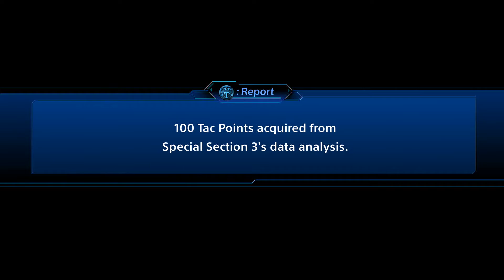Zagato! - Super Robot Wars T #34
The time has come for the Magic Knights to confront their true enemy.